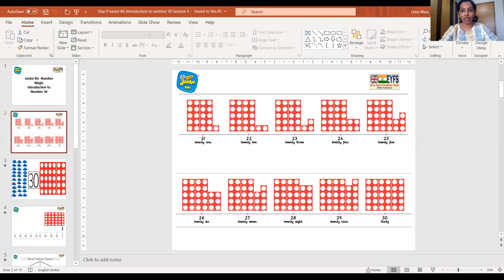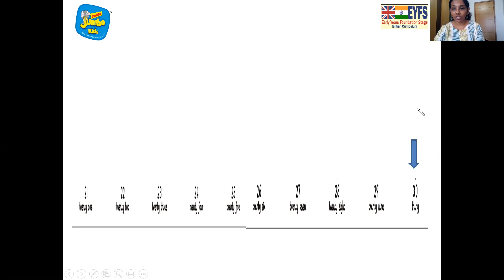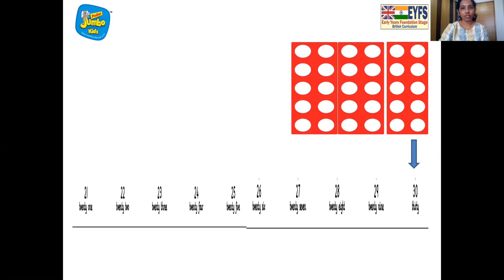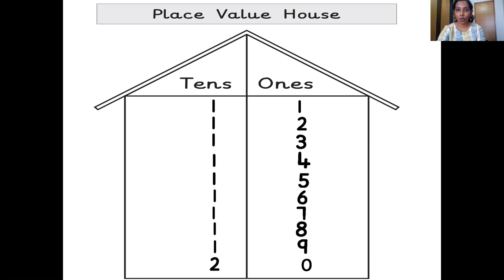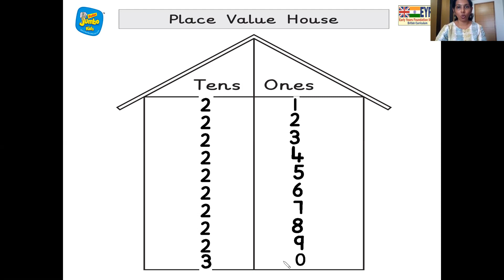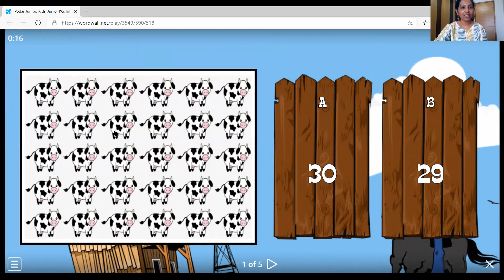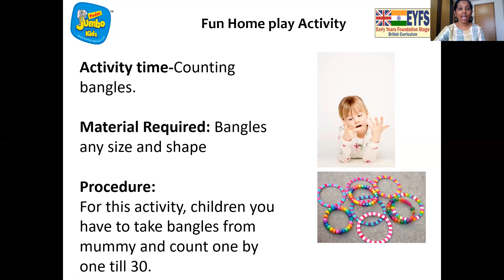Jr KG Day 9 Number Magic Introduction to number 30